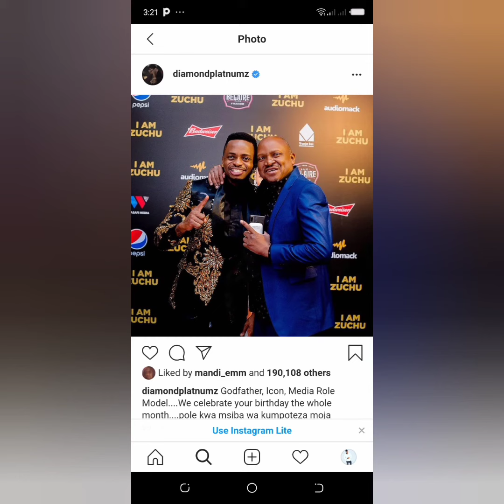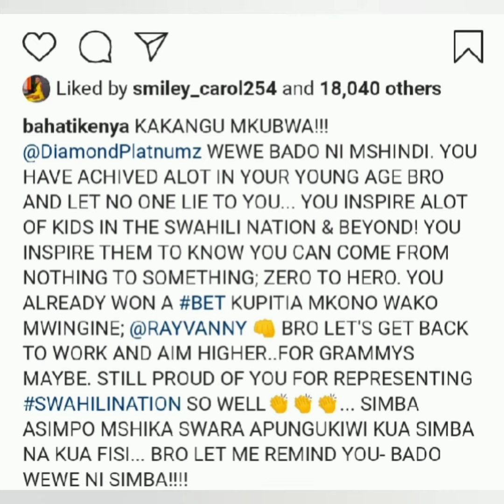BAHATI KISS ft. Rayvanny AMPONGEZA Diamond/AIM for GRAMMYS BET tunayo/ RAYVANNY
Diamond ashinda BET SABABU DIAMOND HAKUSHINDA BET BAHATI AMPONGEZA DIAMOND DIANA NA BAHATI KUREJEA KENYA KIFALME RAYVANNY KISS BET AWARDS BEST INTERNATIONAL BURNABOY WINS BET WIZKID WIZKIDAYO KUSHINDA BET DIAMOND SONGS MPENZI WA DIAMOND DIAMOND MAREKANI MICROSOFT THEATRE DIAMOMD AVAA KIMASAI MAASAI DIAMOND MUZIKI WETU EAST AFRICA MUSIC MUZIKI diamond new song diamond kamata official video africaoffialwatch thisisafrica bahatikenya bahati arrives in kenya bahati at JKIA bahati rayvanny kiss official video bahati shoots Kiss with rayvanny bahati copies diamond bahati album bahati dresscode emb bahati in kenya bahati in tanzania bahati bukuku bahati hairstyle bahati mtoto wa mama bahati new song bahati new album bahati album songs bahati on boomplay bahati performs live bahati children